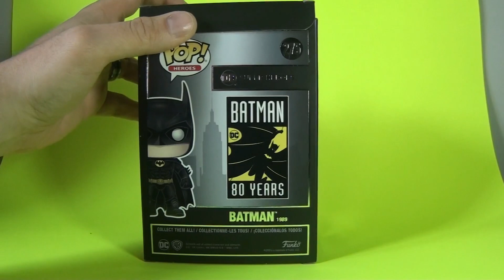Batman 1989 pop problème de peinture